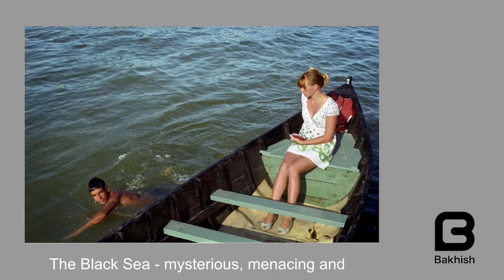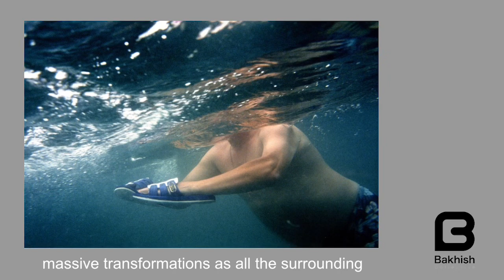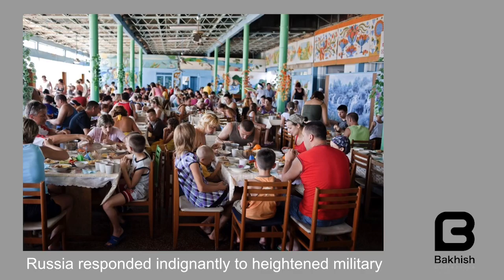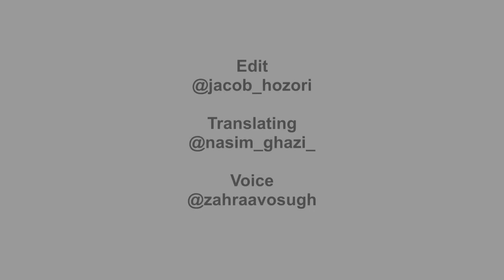Bakhish Collective/ Petrut Calinescu/ Cold War and Sunny Days/ panos Pictures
Edit
Translating
Voice
Photographer
@panospictures 🔘For a chance to be featured
Follow & Tag bakhishcollective 🔘
Co-founder:@jacob_hozori
Members: